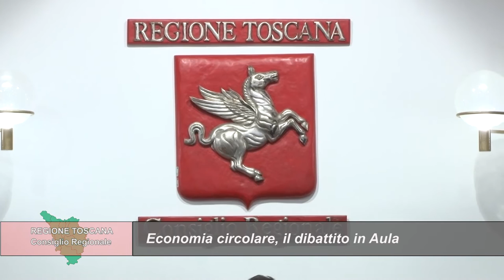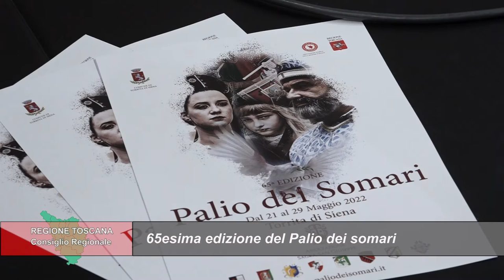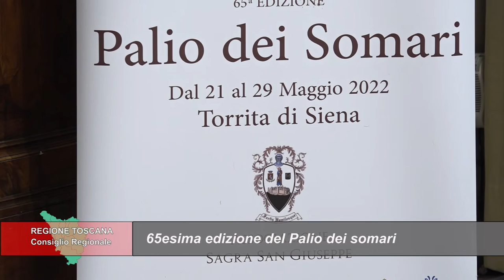TELETRURIA Cronache&Commenti Puntata 18 del 21-05-2022